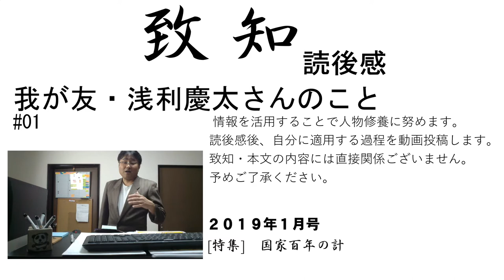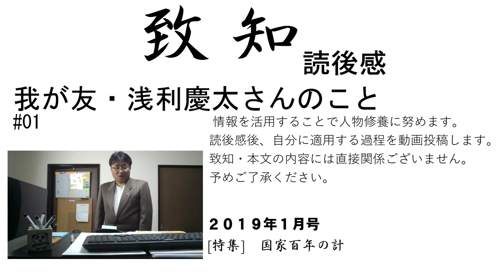我が友・浅利慶太さんのこと（劇団四季創設者）ウシオ電機・牛尾治朗さんの巻頭の言葉#1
我が友・浅利慶太さんのこと（劇団四季創設者）ウシオ電機・牛尾治朗さんの巻頭の言葉#1#致知2019年1月号・読後感

いつの時代にも仕事に、人生に真剣に取り組んでいる人がいます。

有名な人、無名な人を問わず、どんな世界でも各界で一所懸命に生きている真実の人たちがいます。そういう真実の方たちの体験という英知に学ぶことができるのが、『致知』です。そんな人の心の糧となる雑誌として創刊されました。

『致知』という名前は中国の古典『大学』にある「格物致知」に由来します。

とかく現代人は、知識や情報にとらわれがちです。

人間本来の叡智とは、

「実際に物事にぶつかり体験することで初めて生きる力になる」

と考えのもと、

実践を通して本物の叡智を身につける、

という意味を込めて、『致知』と名付けられました。

匠ソフトでは、この致知を購読し、自分に適用できることや気がつかされたことなどを、Youtubeで可視化することで、客観的に自分を省みています。

▼ア・ホール・ニュー・ワールド　「アラジン」より　/　劇団四季　厂原時也　 岡本瑞恵

▼劇団四季：リトルマーメイド：「パート・オブ・ユア・ワールド」2018年MV

【致知2019年11月号・読後感】関連動画はコチラです
21#ひきこもり百十五万人の衝撃(ひきこもりの回復の鍵は親にあり）SCSカウンセリング研究所　副代表　桝田智彦さん #21#致知2019年11月号・読後感
22#亡き戦友たちの思いを抱いて生きる「戦友は尊い犠牲者ではな…」特攻隊に配属された経験のある栗永さんが語る戦争の話し#22#致知2019年11月号・読後感
23#意志あるところに道あり・平和園社長 新田隆教さん　視力を失った状況で経営者として従業員と向き合っていく#23#致知2019年11月号・読後感
24#瞳の奥に隠された思いを汲み取れる人でありたい・出産後112日でガンのため奥さまが29歳の若さで先立たれ、シングルファーザーで奮闘するフリーキャスター清水健さん#24#致知2019年1月号・読後感

▼旭川木鶏クラブ～　匠ソフトがお世話になっている致知の読後感をシェアする木鶏クラブです。致知の読者は誰でも参加できます。詳しくはホームページからご連絡をお待ちしております。